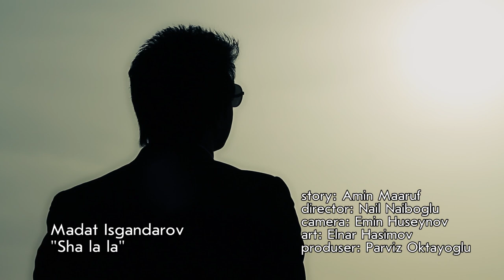MADAT- Sha La La (Official Clip)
Videonu Bəyənin və Abunə olun

Xoş dinləmələr